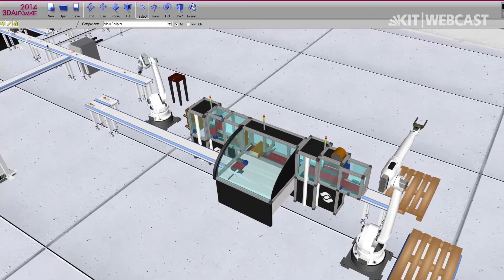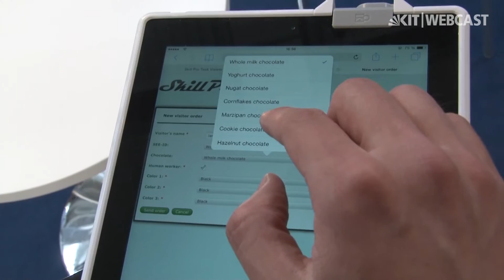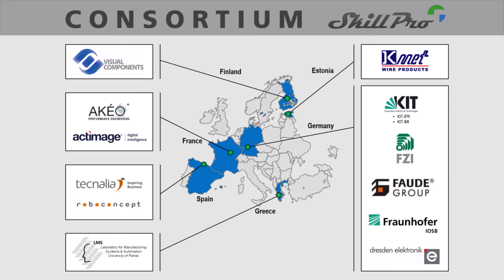Skill Pro @ Hannover Messe 2015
Skill-based Propagation of »Plug & Produce«-Devices in Reconfigurable Production Systems by AML